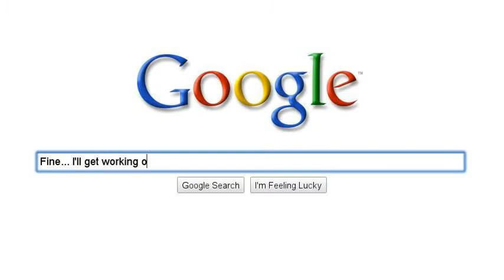What's going on, the search story.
I've had this review written for ages, and planned too record over it , but i was way to lazy this past months.

I'm still very active on twitter, so check me out on there

Though rather rare, I do post every once and a while on my personal blog and the one I've set up for reviews,

Lastly, I have a Formspring account if you wanna ask me anything,

Now to editing *walks away annoyed*